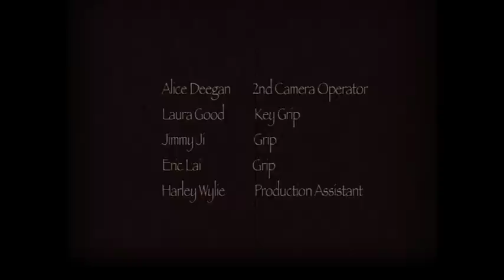Small Pleasures (Short Film) - Chinook Jargon Barkerville Film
Set in the late 1800's in Barkerville, Canada, "Small Pleasures" is about a Chinese woman with bound feet explaining the custom to a white woman and a First Nations woman.  The language they speak is Chinook Jargon.